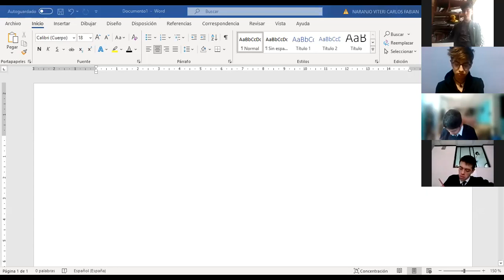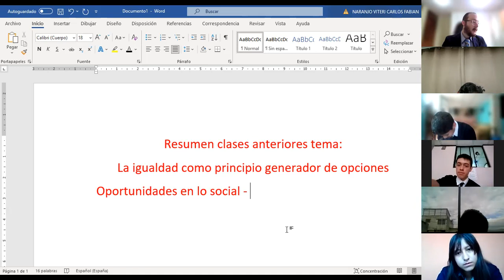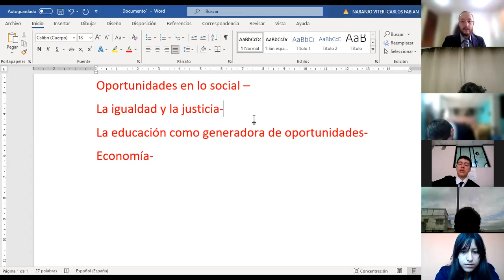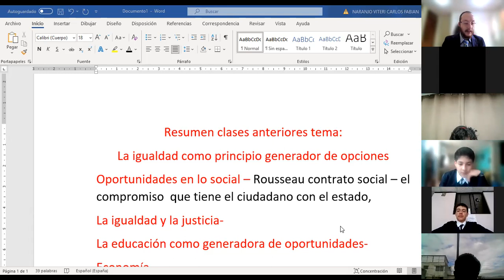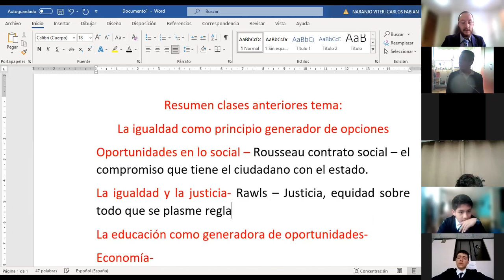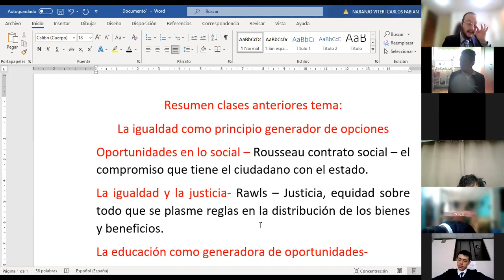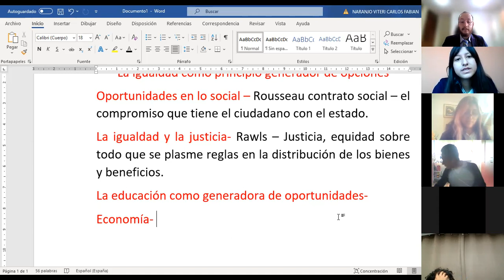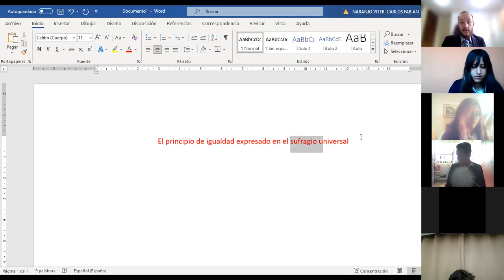2BGU B CIUDADANÍA CARLOS 04OCT2021